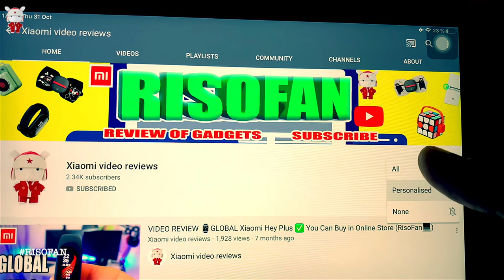Xiaomi PET Cat Automatic Litter Tray Box UV Sterilization Sandbox Self-cleaning Pot for Cat.